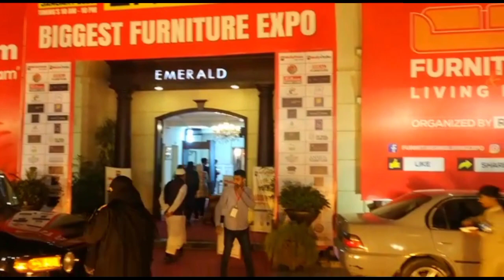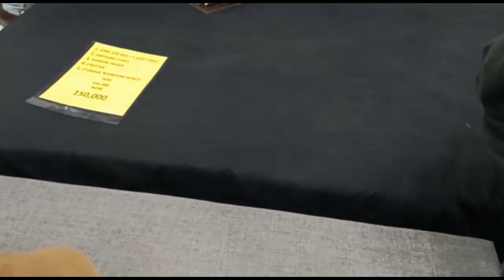Big Furniture Expo in Islamabad 2023...